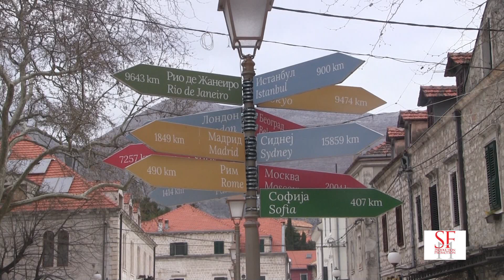01 04 Trebinjski turizam i koronavirus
Ekonomija u vremenu koronavirusa sigurno trpi, a na prvom mjestu je neminovno turizam. U Trebinju je već otkazano 22 hiljade noćenja, što je veliki gubitak za ovu privrednu granu.